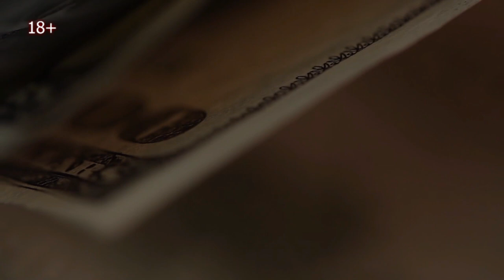А теперь - о реальной жизни. Риски, как их уменьшить. Как и сколько реально можно заработать.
Расскажу о реальной жизни. В чем риски. Что это за друзья. И друзья ли они вообще? Всё честно. Можно будет задавать вопросы, постараюсь на всё ответить. Пожалуйста, по теме вебинара.